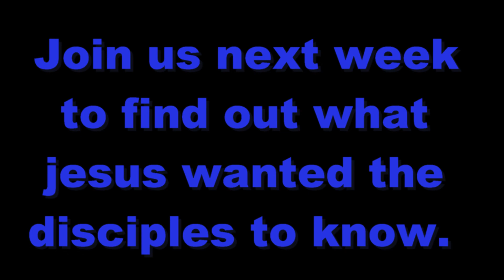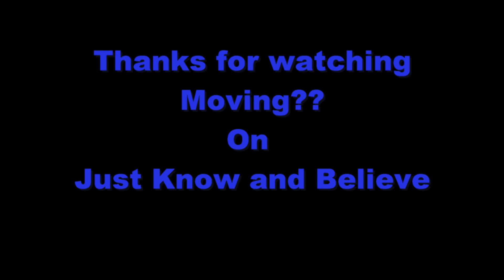Moving?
Moving is the first in a series about Jesus . John 14:2-4, Where did He come from? and where was He going? will be included in this series along with. When will he return? This video is an intro to our series. Our weekly Sunday School lessons online are virtual Bible stories geared for kids and loved by adults. We teach family-oriented truth from the Bible with real-life stories that help each lesson stick. Join us each week as we explore true stories from the Bible.  True Stories of the Bible. made for Kid's, Children's Church. Sunday School, Families and Home School